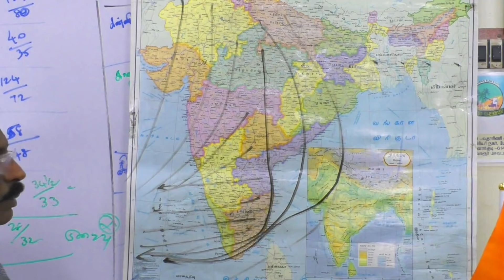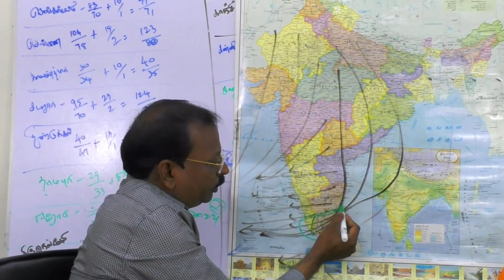ஜனவரி 29,30,31 & பிப்ரவரி 3 to 13 மழைஎங்கெங்கு பொழியும்?உங்களுக்கு உண்டா?